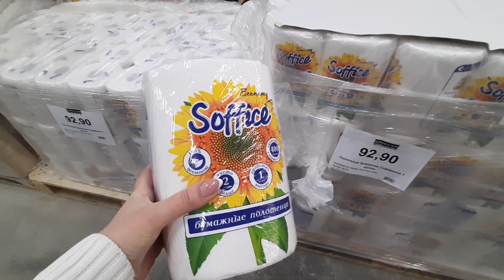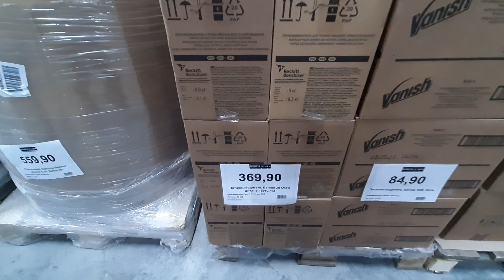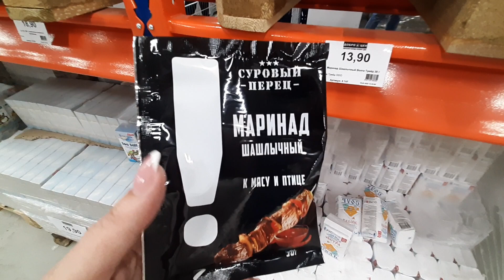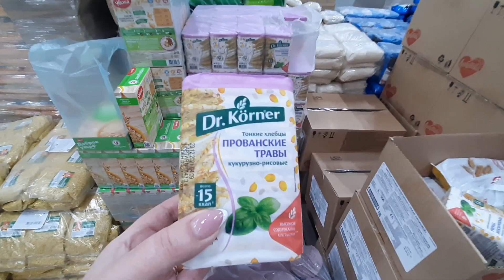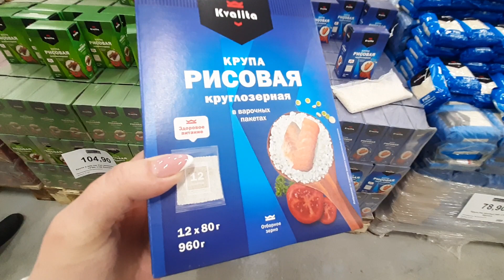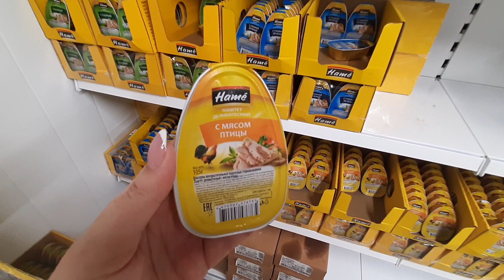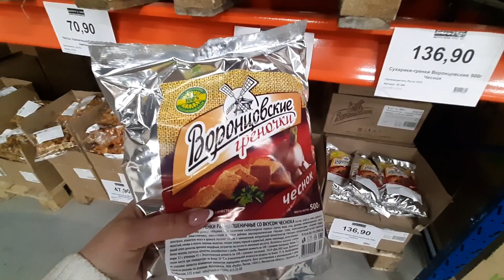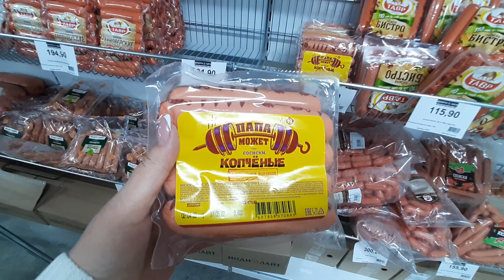🛍ДОБРОЦЕН🛍 МАГАЗИН НИЗКИХ ЦЕН/ АПРЕЛЬ 2022/ НОВИНКИ/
Всем привет!!!
Вы на канале Таша в магазине!!!
Доброцен находятся по адресу Тургеневское шоссе 31, поселок Яблоновский, Новая Адыгея, Краснодар